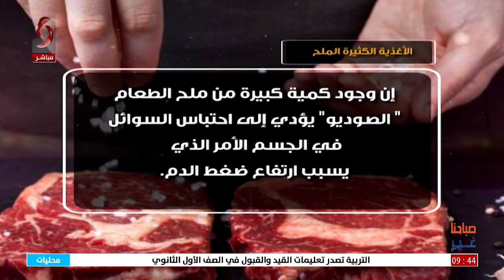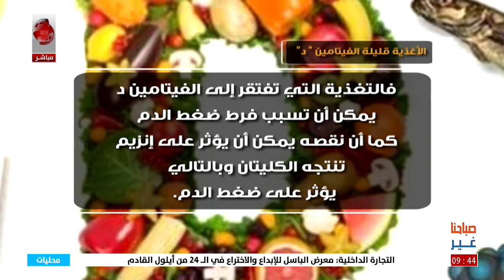صباحنا غير 2023/8/17